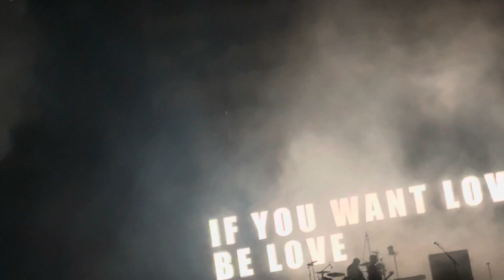Coldplay - Clocks + Something Just like This + My Universe (En Vivo) Lima, Perú || 13, septiembre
0:00 Clocks
4:57 Something Just Like This
10:04 My Universe
14:13 intro A Sky of full stars